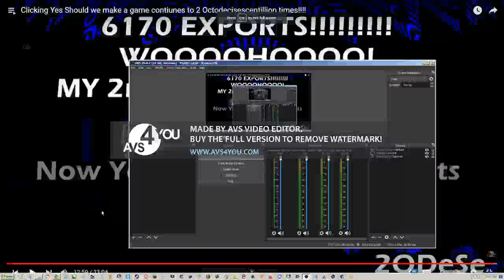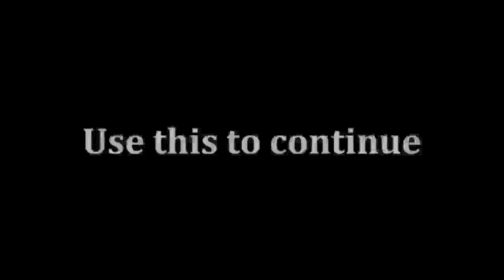Clicking Yes contiunes to 2 Unvigintisescentillion times!!!!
NEXT contiunes to 1 Quattuorquadragintisescentillion times!